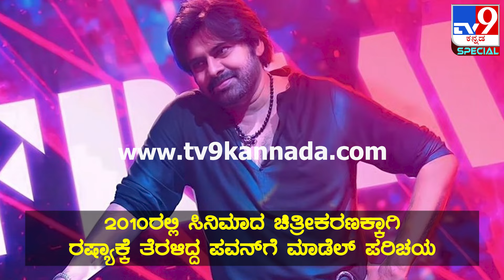ಪವನ್ ಕಲ್ಯಾಣ್ ಮಾಜಿ ಪತ್ನಿಯರು ಯಾರೆಲ್ಲಾ ಗೊತ್ತಾ?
ತೆಲುಗಿನ ಸೂಪರ್ ಸ್ಟಾರ್ ಪವನ್ ಕಲ್ಯಾಣ್​ ಭರ್ಜರಿ ಗೆಲುವು ಸಾಧಿಸಿದ್ದಾರೆ. ಸ್ವತಃ ಮೋದಿಯವರೇ ನೀವು ಪವನ್ ಅಲ್ಲ ಬಿರುಗಾಳಿ ಅಂದಿದ್ದಾರೆ. ನಟ ಪವನ್​ಗೆ ಮೂವರು ಪತ್ನಿಯರು ಅನ್ನೊ ವಿಚಾರ ನಿಮಗೆ ಗೊತ್ತಿರಬಹುದು. ಹಾಗಾದ್ರೆ ಆ ಮೂವರು ಪತ್ನಿಯರು ಯಾರೆಲ್ಲಾ? ಅವರೊಟ್ಟಿಗೆ ವಿಚ್ಛೇದನ ಏಕಾಯಿತು?

Credits: Film /producer Sandhyathejappa | chethansj /Uploader| ashwathkotari /Editor